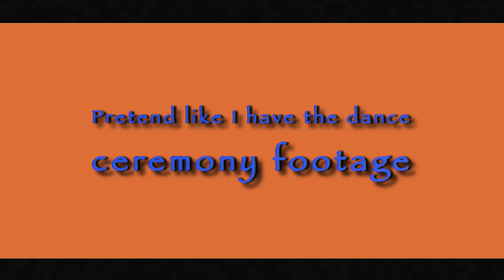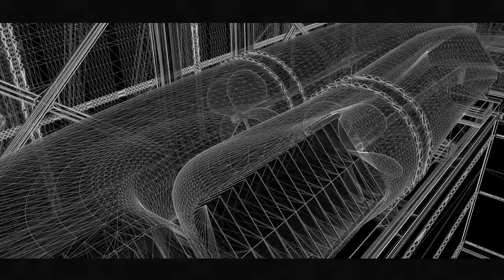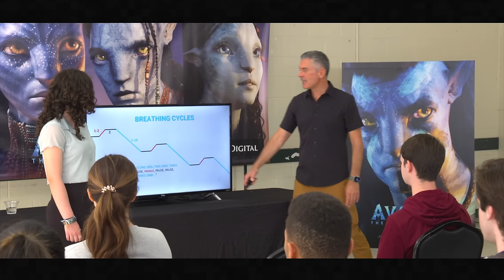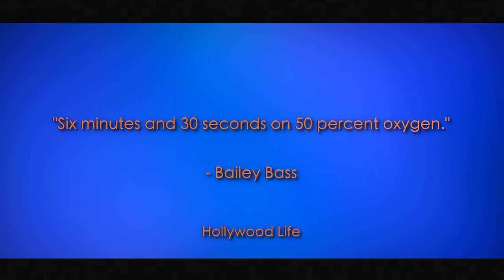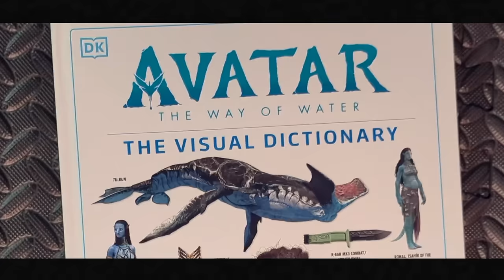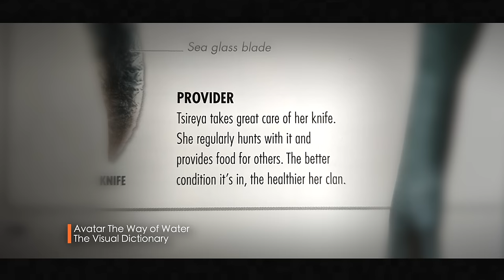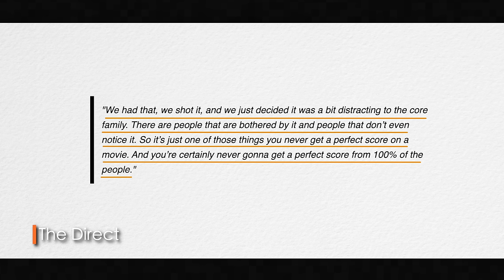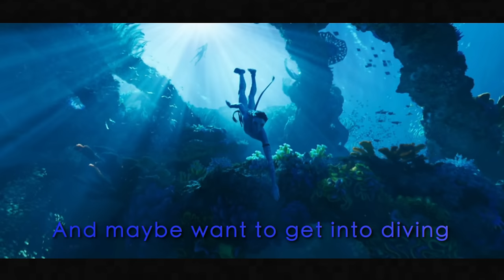Tsireya Explained (ft. Kaila and Kirk Krack) | Avatar: The Way of Water Explained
Tsireya from Avatar: The Way of Water Explained

Install Raid for Free Mobile and PC and get a special starter pack with an Epic champion Knight Errant 🎉 Log into the game for 7 days between now and July 24th and get a free legendary champion Artak

A quick comprehensive guide and analysis of Tsireya from Avatar: The Way of Water (2022) Explained.

Video Index:
00:00 - Intro
00:37 - Sponsorship
01:57 - Tsahìk in Training
04:45 - Rotxo
05:21 - Tsireya's Lesson Plan
06:04 - How to Breath-hold Like the Metkayina
16:38 - Tsireya's Teaching Style
17:31 - Costume Design
19:51 - Ronal and Tonowari's Disappearance Explained
21:04 - Relationship with Lo'ak
21:57 - Relationship with Neteyam
22:21 - Spirit Sister
22:37 - Ocean Conservation

I got to spend the day hanging out with Kirkand Kaila Krack, learning how to hold my breath like the Metkayina! Thanks to their teachings, I was able to hold my breath underwater for almost 3 minutes. It was a pretty incredible experience!

Oh, for those who don't know, Kirk Krack, marine unit and consultant on the film, taught actors like Kate Winslet and Sigourney Weaver the proper techniques that helped them hold their breath so they could act underwater for long periods of time. In fact, he is responsible for Kate Winslet learning how to hold her breath for 7 minutes and 14 seconds. During my experience, I had the opportunity to interview Kirk and Kaila. I'm excited to share the insights they shared with me in my upcoming video. So you can learn even more about the behind the scenes of TWOW.

Thank you @AvatarOfficial ​@20thcenturyhomeent for inviting me to this "Press Adventure in Breath Holding" that was celebrating the digital release of Avatar: The Way of Water.

In this breakdown, analysis, reaction and explanation we focus on Tsireya's relationship with Lo'ak (Britain Dalton), Kiri (Sigourney Weaver), Neteyam (Jamie Flatters), Aonung (Filip Geljo), Rotxo (Duane Evans Jr.), and her parents, Ronal (Kate Winslet) and Tonowari (Cliff Curtis). I also talk about props (like the blades) and costume design of the character. As well as why Tsireya's parents and the rest of the Metkayina disappeared for the final battle in the film.